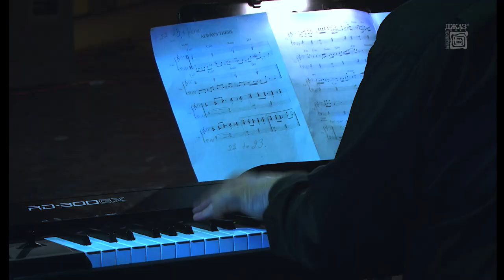JAZZinMINSK - Sir Waldo Weathers – saxophone (USA), Evgeny Vladimirov Jazz Club in Minsk (Belarus)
Legendary funk musician Sir Waldo Weathers (USA) spoke at Minsk (Belarus) accompanied by the best musicians of the Jazz Club Evgeny Vladimirov.
Waldo Weathers was a member James Brown bands from 1993 to 2008,
during which he also played many solos on Brown's albums.
Weathers also shared the stage with BB King, AI Green, Little Richard, etc.

"Always There" is a 1975 song by Ronnie Laws and William Jeffrey from Laws' album Pressure Sensitive.